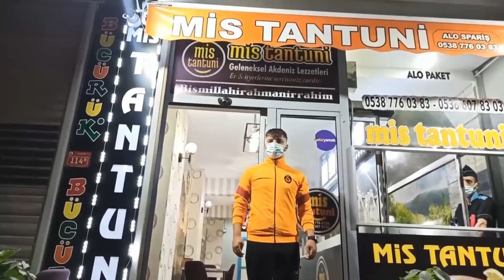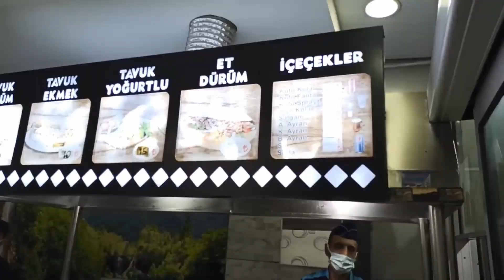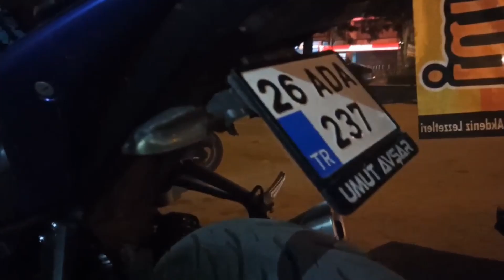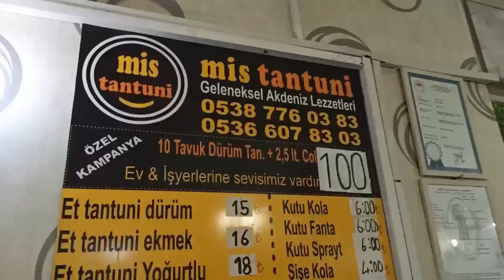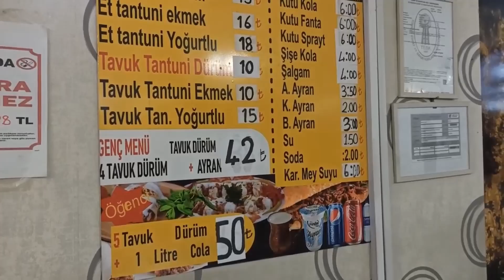MİS TANTUNİ - DİYARBAKIR SOKAK LEZZETLERİ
Mis Tantuni Mersin Usulü Diyarbakır Sokak Lezzetleri